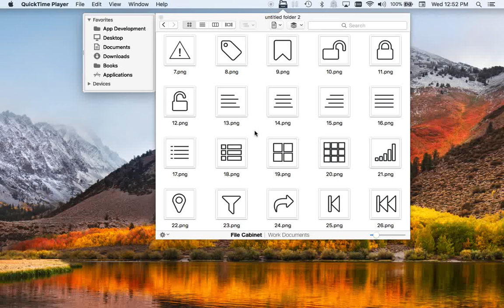Demo Video of File Cabinet Pro's Move To Service Introduced in Version 5.5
A brief demo video of File Cabinet Pro's "Move To..." Service introduced in version 5.5. This service can be enabled or disabled in System Preferences.